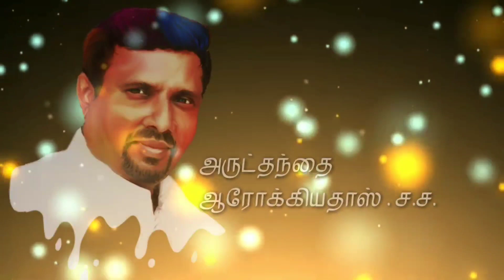இறைபராமரிப்பு நம்மை வழி நடத்தும் I 19.01.2021 - செவ்வாய் I Fr. Arokia Doss SDB